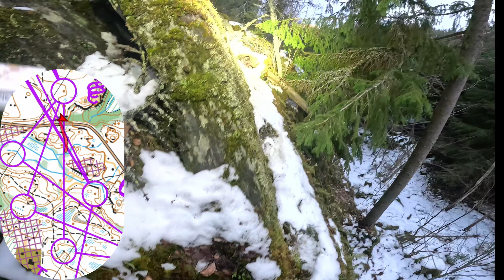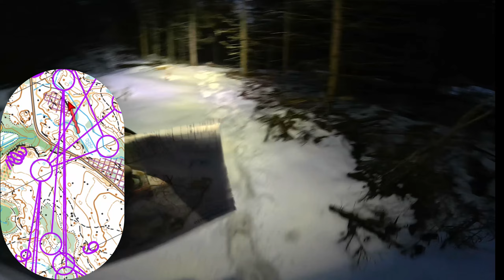Yöcup Spring edition 3/3: Haralanharju 24.4.2024 5,5 km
Kevään yöcupin finaali hyvällä höngällä! Mäet hapottivat mutta viimeistään nelivedolla pääsi ylös. Pimeys laskeutui oikeastaan vasta puolivälin jälkeen.
Harjoituksen teema: One person relay, päivä / yö
Kartta: 1:7500 / 5 m / A4. Omat karttamuovit A4.
Radat: A 5,5 km / B 4,5 km / C 3 km
Rastit: Isot rastiliput. Koodilappu kiinnitetty rastilippuun. EMIT pelkästään lähdössä ja maalissa
Lähdöt, viimeinen rasti ja maali sekä ajanotto:
Päivälähtö klo 18.15, yölähtö klo 21. EMIT ajanotto.

Ratamestari Tomi Närvän kommentit: Pidemmille radoille on haettu sekä fyysistä että taidollista haastetta maaston tarjoamien mahdollisuuksien mukaan. Nuorempien 3 km radalla on mahdollisuus valita kiertävämmän (varman) ja suoraviivaisemman reitinvalinnan välillä. Radat ovat viestinomaiset eli hajontarastit ja putkipätkät vaihtelevat radan aikana.